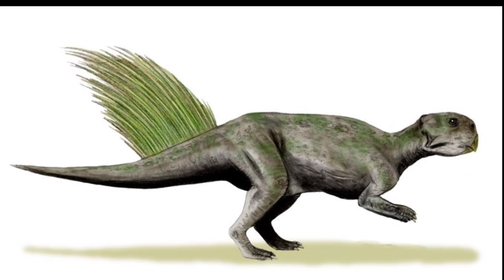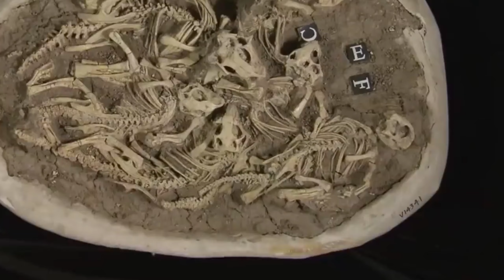डायनासोर से पहले आख़िर इस धरती पे कोन जानवर था | Mystery Flywell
दोस्तों हम सब ने बहोत देखे है और सूने भी है की इस धारती पे डायनासोर का खात्मा कैसे हुवा है लेकिन उस से पहले जो जानवर था वो कोन था